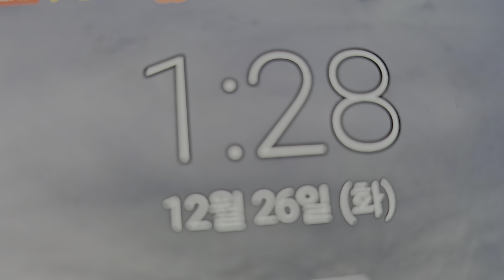우리 야간 등산합시다20231226